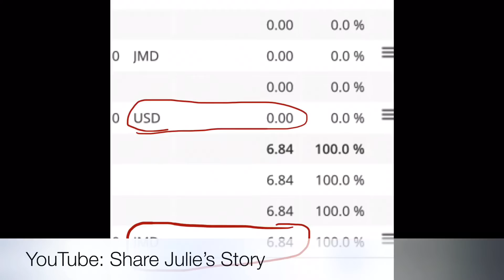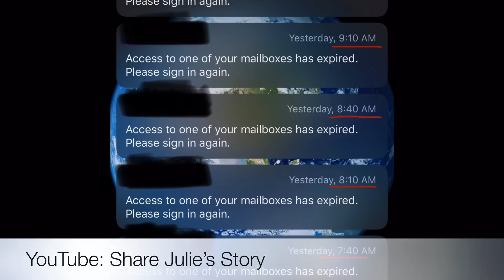My SSL vs JMMB Experience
In case your account is targeted and emptied next, watch this video - “My JMMB Experience”

My Stocks and Securities Limited (SSL) and my Jamaica Money Market Brokers (JMMB) experiences are almost identical—for all the wrong reasons.